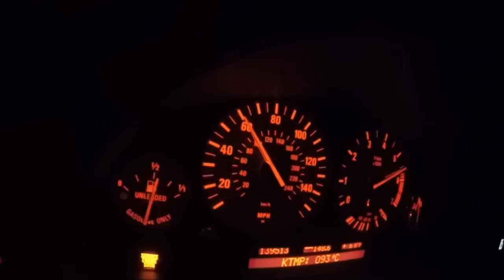BMW E39 540i: TTFS Stage 2 VF-Engineering Supercharger Acceleration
Marc's 2000 BMW E39 540i 6-speed Sport.

This is a quick 2nd-3rd gear pull.  This car is hitting around 11 PSI.

TTFS Stage 2 VF-Engineering supercharged (Vortech V3 Si), Magnaflow 16858 dual exhaust, x-pipe, high-flow converters, M60/M62 (Pre-TU) Manifold, 3.15:1 differential, Bosch Green Injectors, Tial QRJ. 3.25''/6'' pulley's. TTFS Tune.